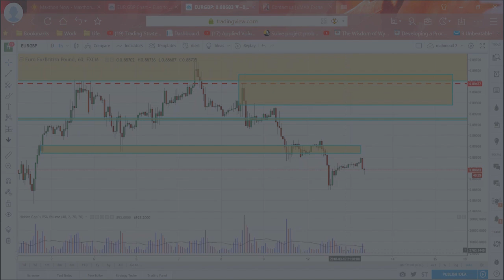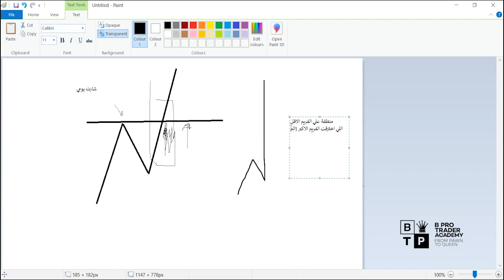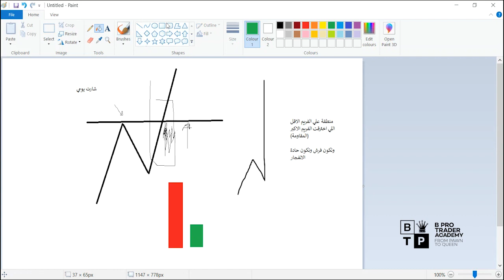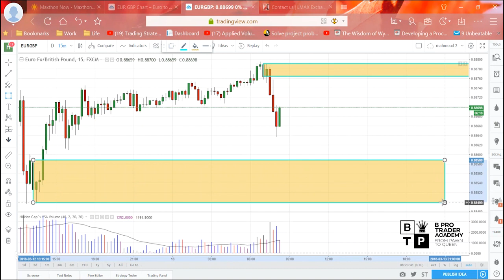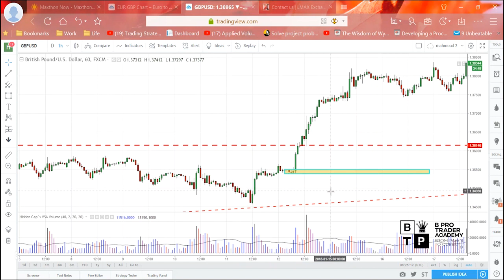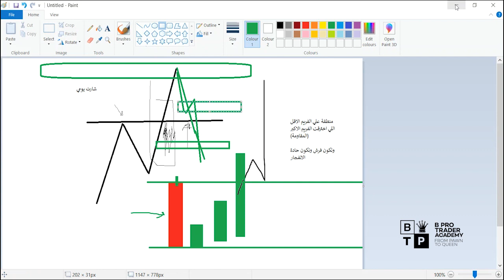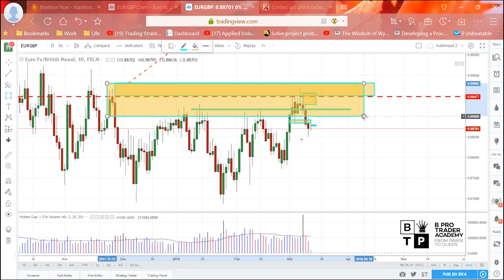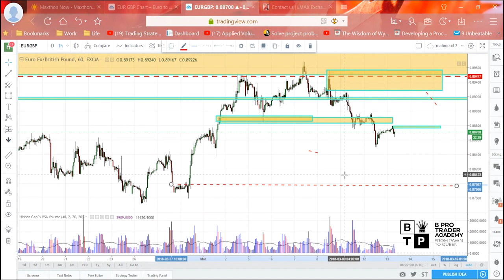ويبينار مناطق العرض والطلب و استراتيجية الذيب الجزء التاني | B Pro Trader Academy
تعلم معنا وشاهد الجزء التاني من ويبينار مناطق العرض والطلب و استراتيجية الذيب ويتم فيه تكملة شرح تكنيك بسيط وجديد بيستخدم في استراتيجية الذيب يقدمه لكم المحلل والمحاضر ابومازن

لمن يريد الحصول على استراتيجية_الذيب حيث تصطاد وتفترس الفرص من ذيل الشمعه بامكانك التواصل معنا على حساب التليجرام الخاص بنا

احصل الان على دورة البرايس أكشن "لايف"
مع المحاضر/ أحمد عبد التواب "أبو مازن"
ب٣٧٥ ريال بعد الخصم
ومع نظام الباكدچات الجديد
ستحصل مع الدورة على:
- توصيات
- دورة العرض والطلب
- وتقارير وتحليلات إسبوعية
بنفس السعر💥
للاستعلام يرجى التواصل على:
التليجرام 👇